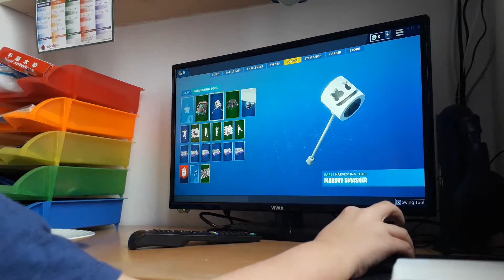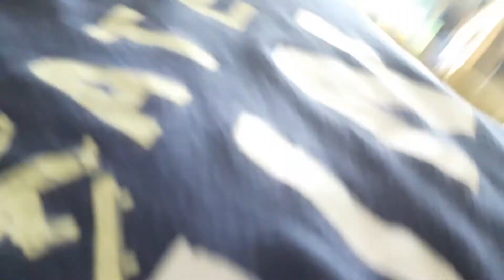Igramo FORTNITE (EPISODE 1)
Igramo Fort